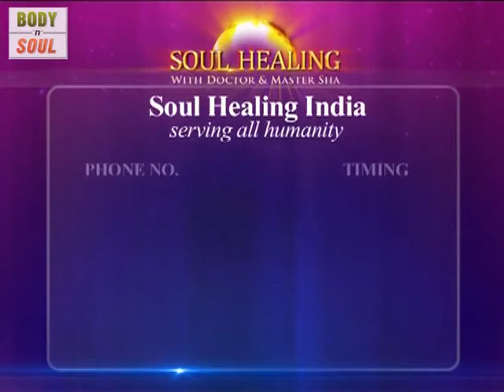Soul Healing Techniques for Kidney Problems - Dr. and Master Zhi Gang Sha - Soul Healing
"Kidney is one of the most vital parts of the Human Body, The kidneys are two bean-shaped organs that extract waste from blood, balance body fluids, form urine, and aid in other important functions of the body. They reside against the back muscles in the upper abdominal cavity. They sit opposite each other on either side of the spine. All of this is hampered when the kidney is affected by any problem.
soul healing is a deep psycho-spiritual shamanic path whose primary focus is aligning you with your True Self and your best destiny tracks. psychotherapy is about fixing what is broken and soul healing is about expanding into your potential and fulfilling your highest destiny. Watch this exclusive Care World TV presentation as world Renowned Soul Healer, Doctor & Master Zhi Gang Sha shares effective soul healing techniques to cure your various aliments."